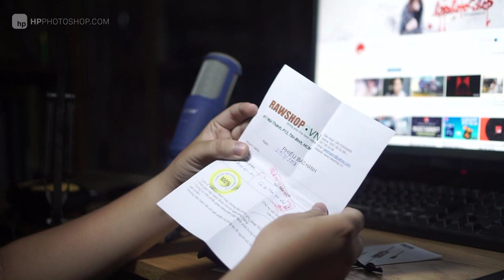Micro cực tốt cho quay phim hoặc làm Vlog - Boya BY M1 | HPphotoshop.com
(Link này dẫn bạn vào Facebook messenger - Inbox)